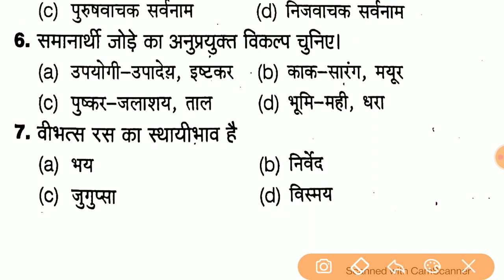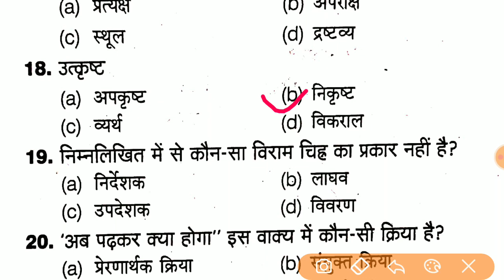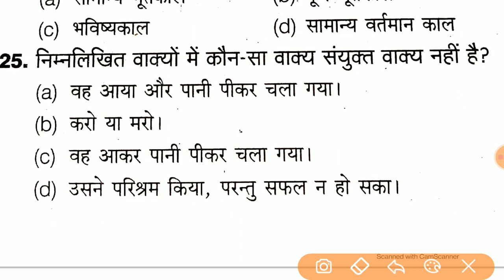Up Lekhpal Vacancy 2022 || Up Lekhpal Hindi Mock test 2022 || Hindi Practice Set For Up Lekhpal